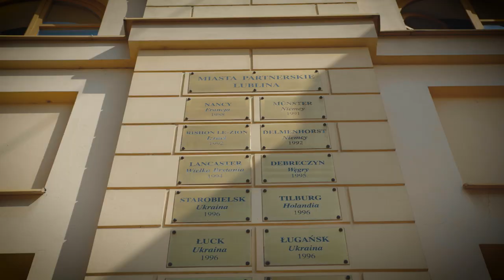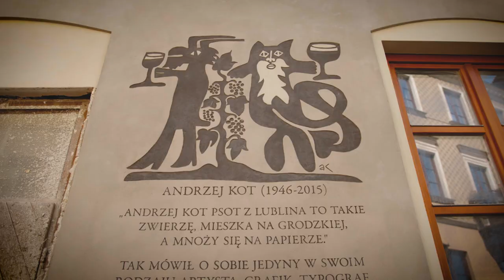Gra miejska: „Strajk, początek czy koniec?” - Lubelska Liga Gier Miejskich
Ta gra miejska ma przypomnieć uczestnikom i wszystkim Polakom o 40. rocznicy Lubelskiego Lipca ‘80, który stał się iskrą do strajków ogólnokrajowych i zmiany postawy ludności.
Forma gry pozwala na poznanie historii w niekonwencjonalny sposób - poprzez naukę i zabawę. Uczestnicy, odwiedzając punkty związane z przeszłością Lublina, poznają ją lepiej. Będzie to też okazja do zacieśnienia więzi ze współuczestnikami, chociażby przez wspólne wykonywanie zadań.